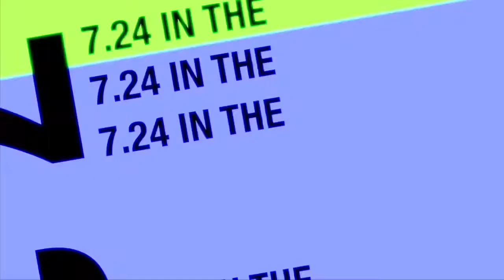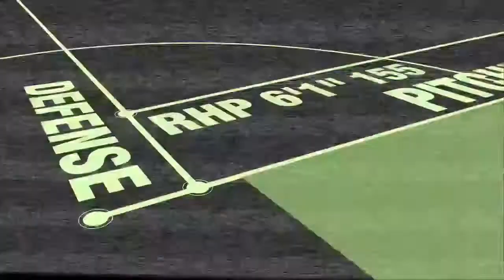Cade Galuppi 23’ RHP, OF, 3B 🎥Recruiting Video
Cade Galuppi 23’ RHP, OF, 3B 6’1” 155 🏫Oakdale HS, CA 3.2 GPA 🏃7.24/60 uncommitted 🎥Recruiting Video @CBAStockon_trcy @FlatgroundApp